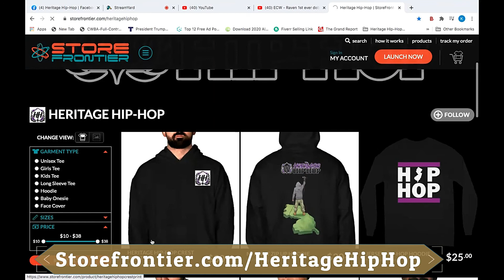"Newark Hip-Hop History...Better MCs than Big Daddy Kane in Newark?" Sha Skills part 1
Heritage Hip-Hop talks to Sha Skills about his history and the skill set of MCs in Newark NJ. Newark NJ has been considered an extended part of NYC and when Hip-Hop came from the city people pushed themselves to be the best on every level. Double S Sha Skills tells us what he remembers about the early Hip-Hop days in Newark and the passion he and other other Mcs had as well.

Follow Sha Skills and Heritage Hip-Hop on all social media. Stream/Purchase his music and support the growth of the culture.

Links:
Heritage Hip-Hop: @HERITAGEHIPHOP
Sha Skills: @DOUBLE_S_MUSIC51

Clubhouse: @HERITAGEHIPHOP